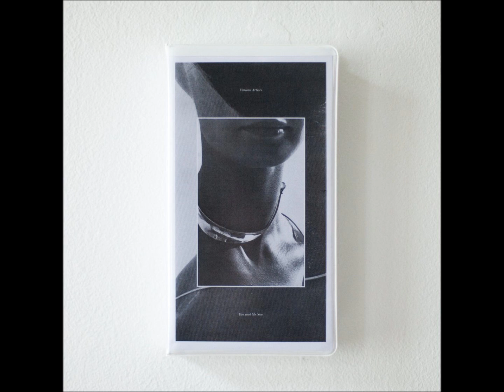Internazionale - Specters Of The Old Port, Phials For Tears [Posh Isolation]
Album: Various - You And Me Now
Artist: Internazionale
Label: Posh Isolation
Released: 2016